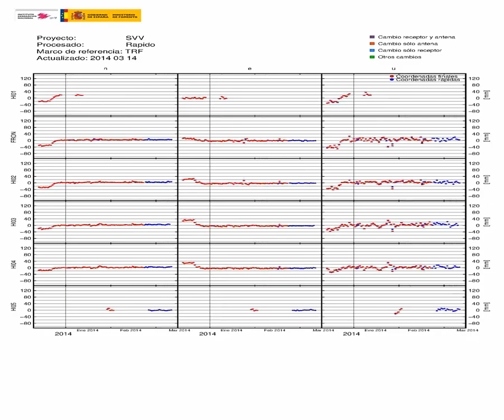El Hierro GPS chart animation 03 2014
This is a small animation using the charts from IGN showing the GPS variations.
data from IGN, made with Avcan.